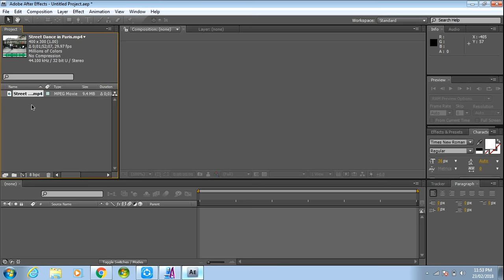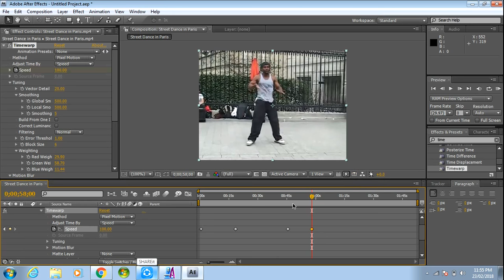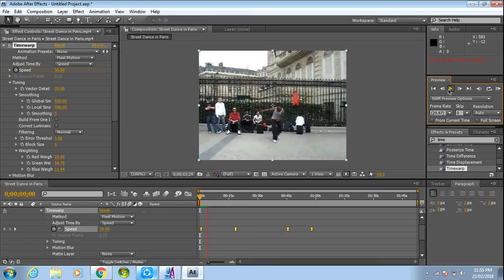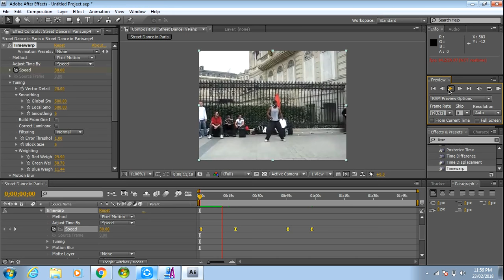How To Create Super Slow Motion Time Warp Video Tutorial In Adobe After Effect 2018